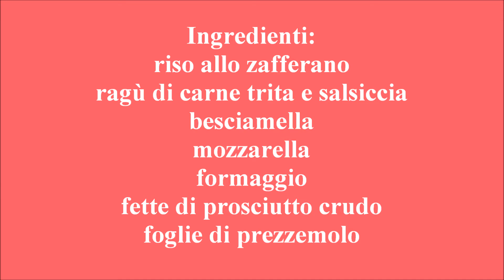Torta di riso con ragù e besciamella- Nunzia Valenti